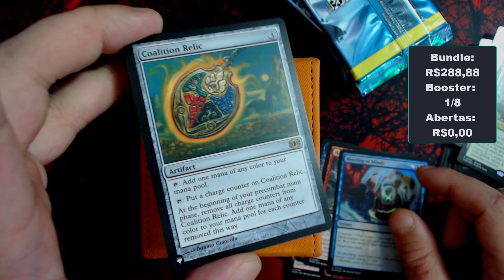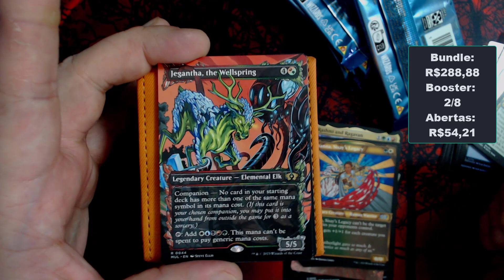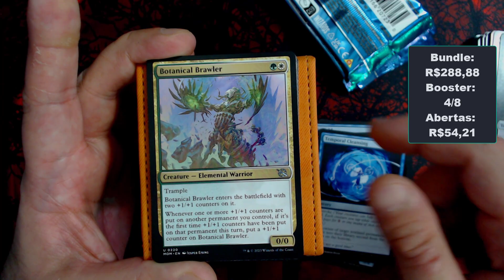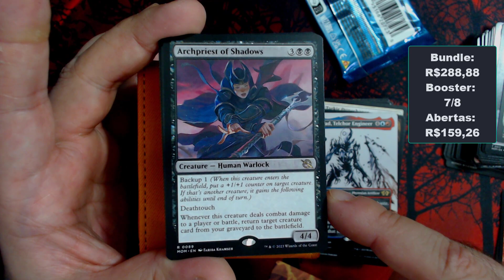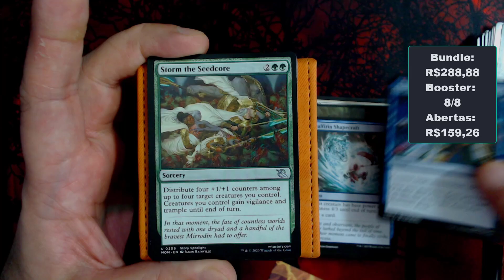Unboxing BUNDLE MOM - Será que se pagou?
"Tio Vini faz unboxing de um bundle de Marcha das Maquinas"